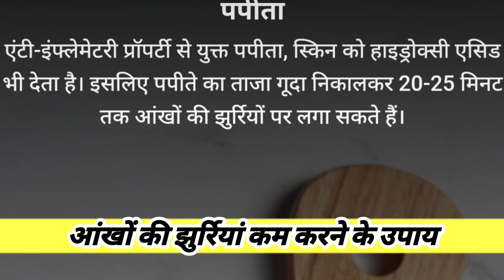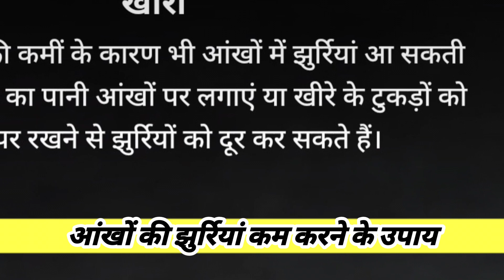आंखों की झुर्रियां कम करने के उपाय